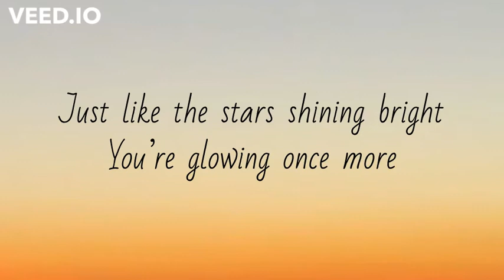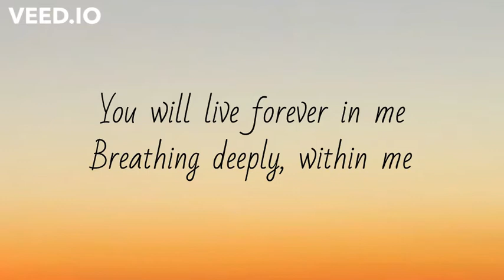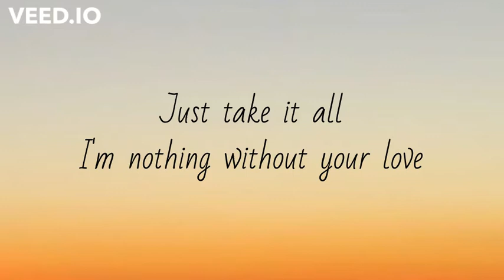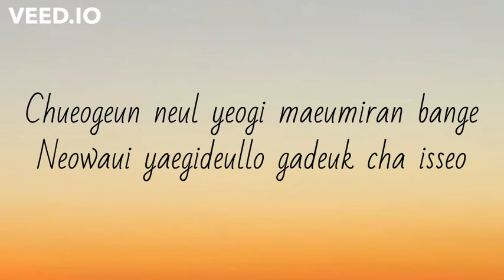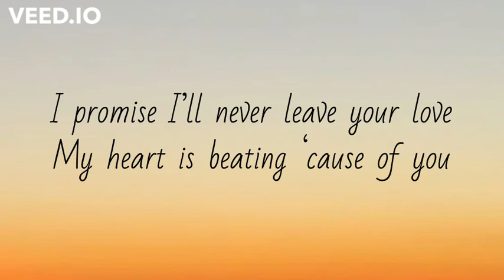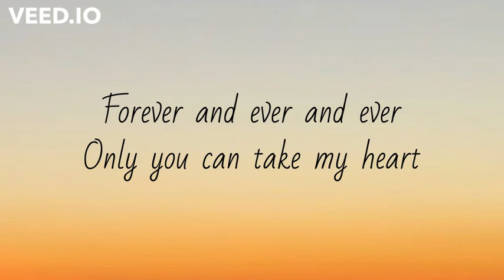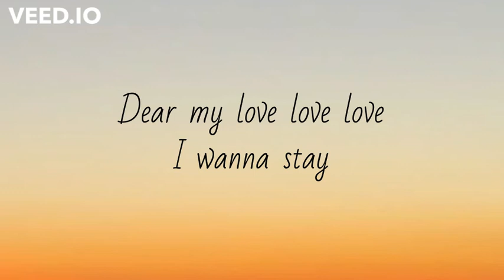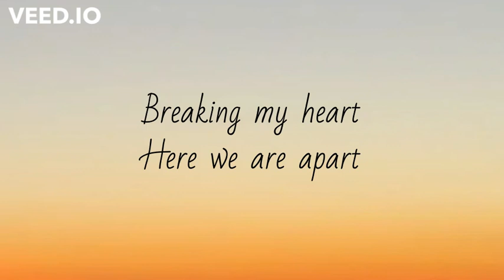With You (Lyrics : Romanized) - Jimin of BTS &HA SUNG WOON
Beautiful (Lyrics : Romanized) - NCT 2021